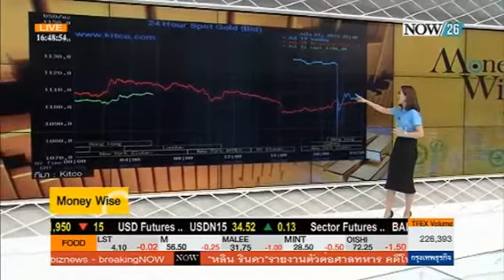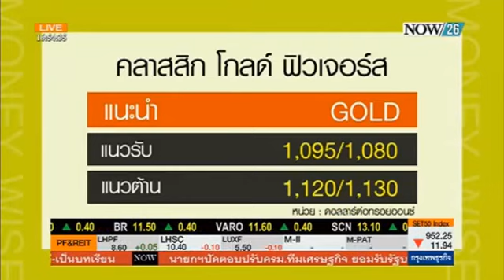รายการ Money Wise 21 July 2015 By classicgoldfutures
คุณพรรณงาม อารยวุฒิ ผู้อำนวยการฝ่ายวิจัย บริษัท คลาสสิก โกลด์ ฟิวเจอร์ส จำกัด
ให้สัมภาษณ์เกี่ยวกับแนวโน้มราคาทองคำ พร้อมปัจจัยที่กระทบต่อราคาทองคำ และแนวโน้มราคา SET50  ทางรายการ Money Wise ในวันอังคารที่ 21 กรกฎาคม 2558